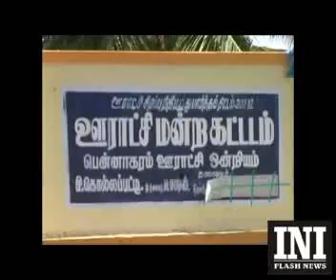DHARMAPURI AMBUMANI PERACHARAM OPENING HILLS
தருமபுரி தொகுதி நாடாளுமன்ற வேட்பாளர் அன்புமனிராமதாஸ் பி.கொல்லப்பட்டி மலைகிராமத்தில் தேர்தல் பிரச்சரம் தொடங்கினர்